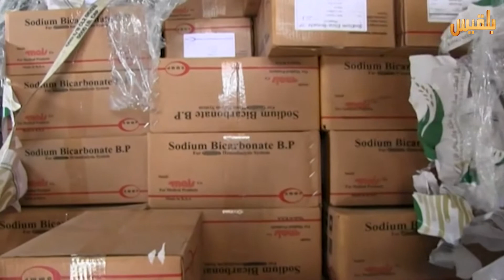الهدنة في عيون اليمنيين | تقرير : وئام الاكحلي